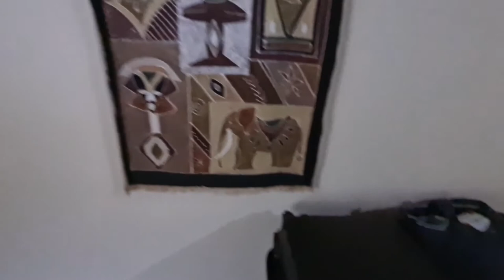Vlog|Protea Safari Lodge|Chisamba, Zambia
My name is Monica Mwale and I am a Zambian/British Network Marketer who has just moved back to Zambia. Come with me as I Explore Zambia and give tips on how to make a passive income from home.

I hope you enjoy this Vlog of my time at Protea Safari Lodge in Chisamba Zambia.

Musician: @iksonmusic